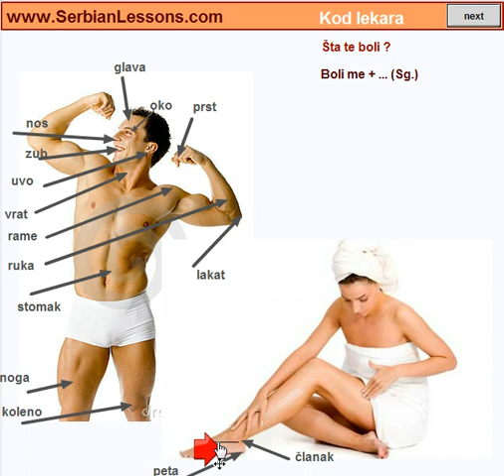Serbian Phrases - At the Doctor's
Enjoy easy readers in both Serbian Latin and Cyrillic script on Amazon & here on Youtube & with the follow-up exercises

All the FREE teaching and video materials are here thanks to my Patrons. Learn how to become one and get even more in depth explanations, exercises and resources for learning Serbian through